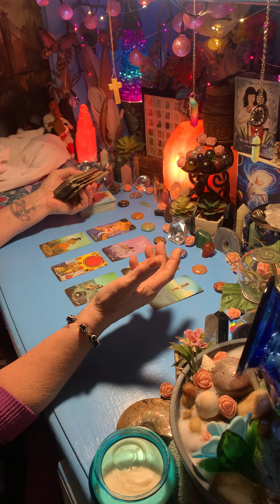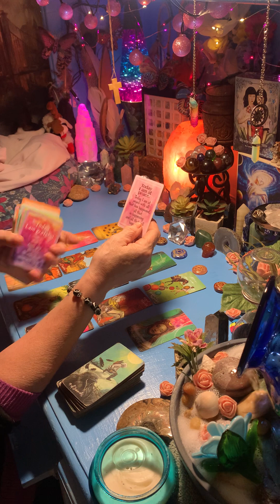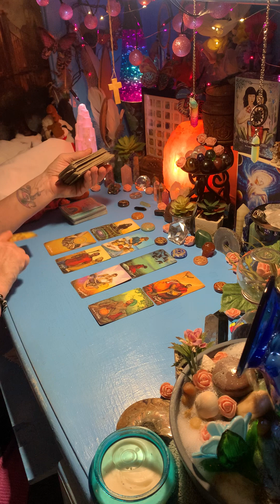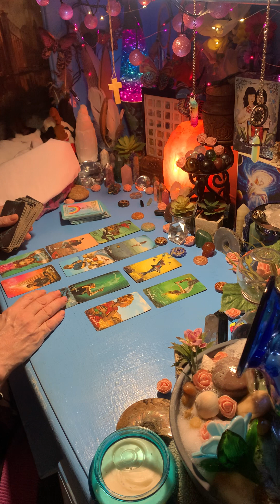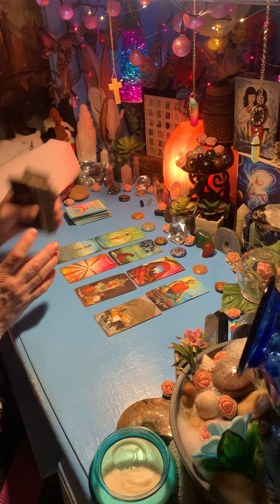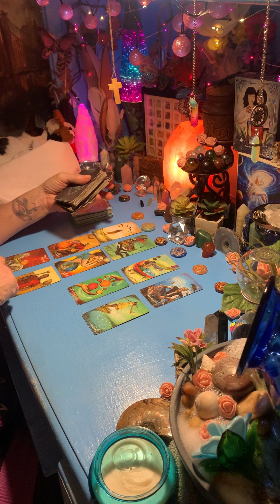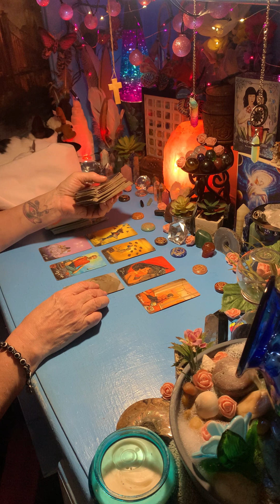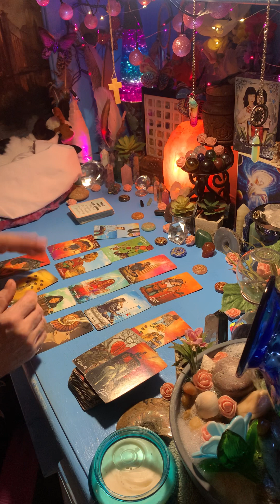ALL SIGNS - (3/14) “WISDOM FOR THE WEEKDAY” DAILY TAROT - (timestamped)🌈💲❤️🌏🌺👁👌